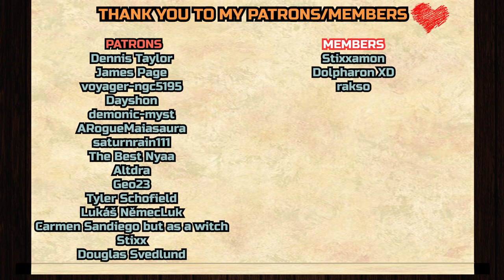Secret Tunnel! | The Dragon Prince 4x7 REACTION & ANALYZATION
Dennis Taylor,
James Page
, voyager-ngc5195
, Dayshon,
demonic-myst
, ARogueMaiasaura,
saturnrain111
, The Best Nyaa,
Altdra
, Geo23,
Tyler Schofield
, Stixx, Douglas Svedlund

__*\YouTube Members/*__

Stixxamon, Dolpharon XD and rakso